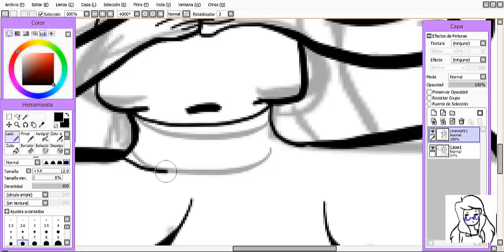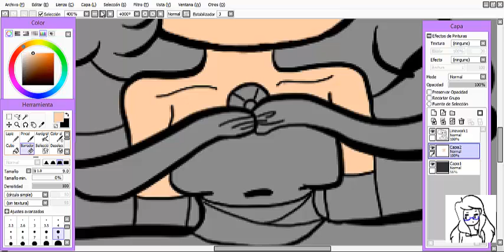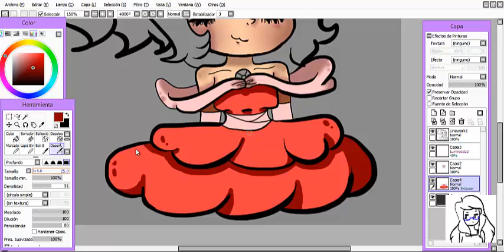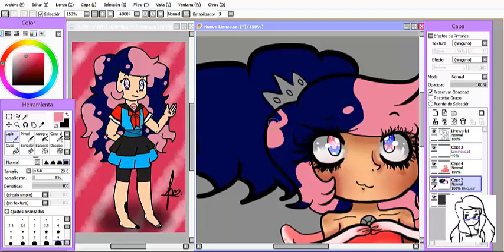The Princess Kunzimil -SPEED PAIMT-